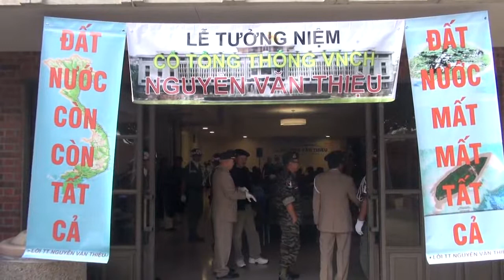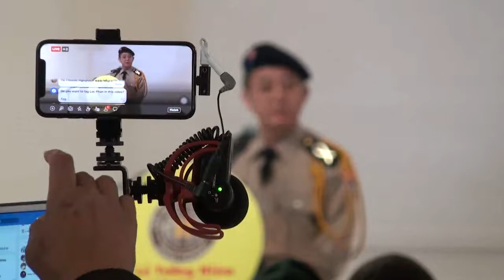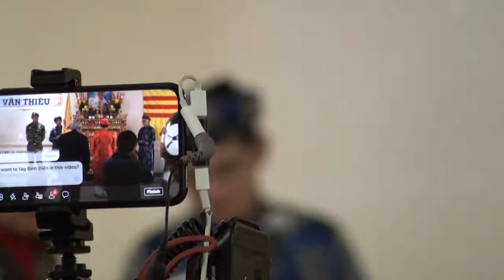Tổng Thống Nguyễn Văn Thiệu năm 2019 , phần 1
Tổ chức buổi lễ tại hội trường thành phố Westminster , California , USA